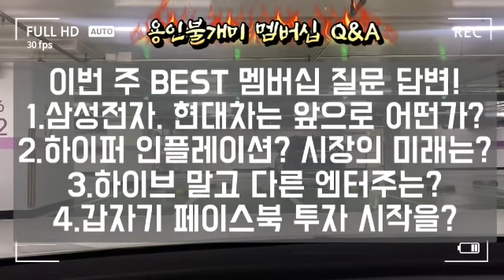멤버십 여러분들의 질문을 모았습니다.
1) 안드로이드 폰은 핸드폰에서 위 링크 클릭!
2) 아이폰은 PC에서 가입 가능합니다.

*본 채널은 개인 투자 기록일뿐이며
투자의 책임은 본인에게 있으며
영상은 개인의견일 뿐입니다^^
개미투자자분들과 유튜브 채널을 통해서
건전한 소통을 원합니다.